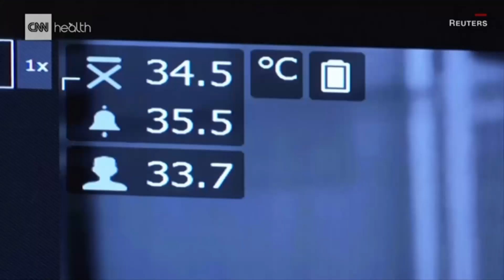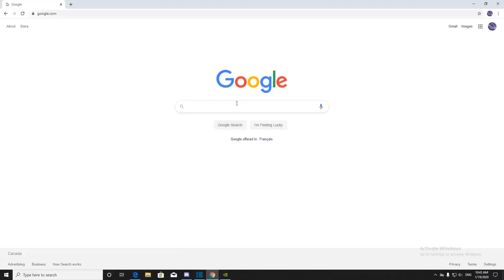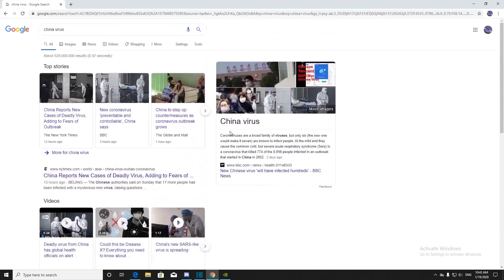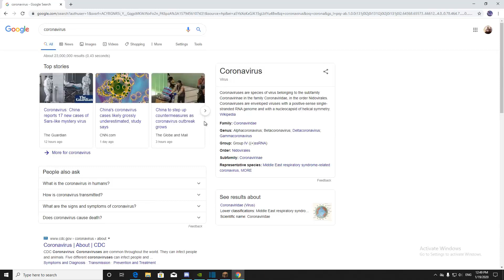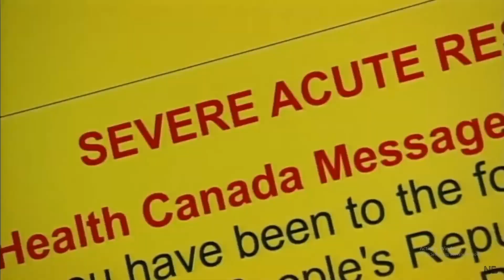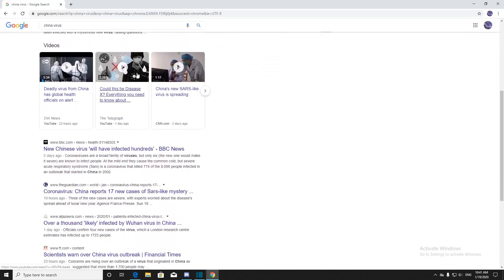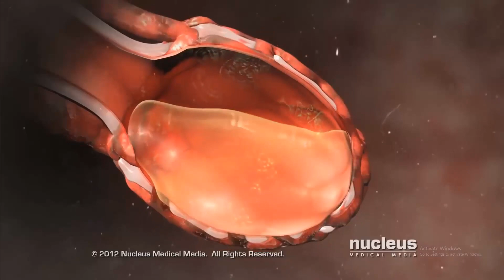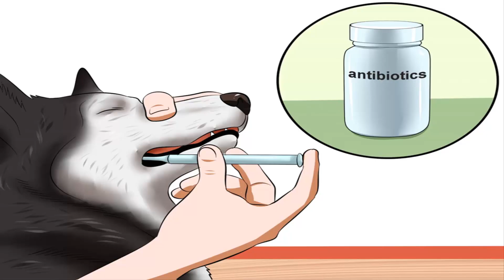CNN 1/21/2020:China confirms new coronavirus can spread between humans